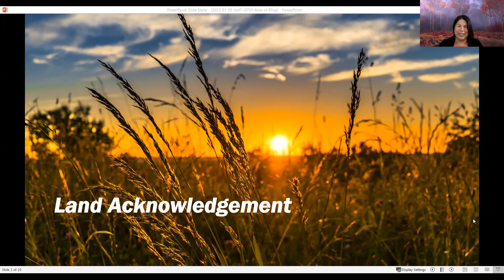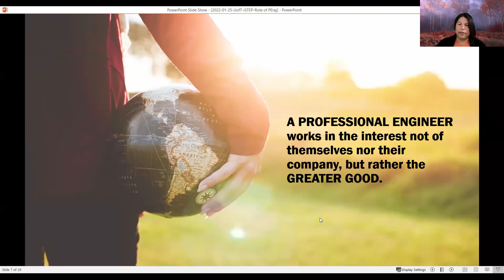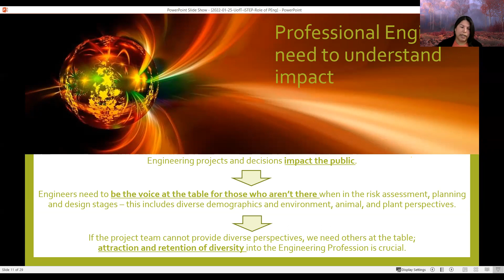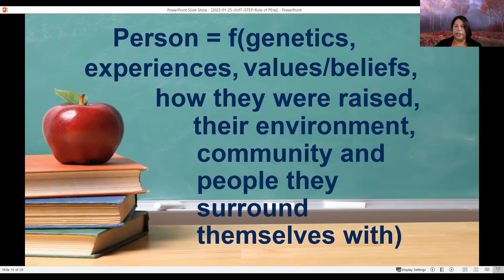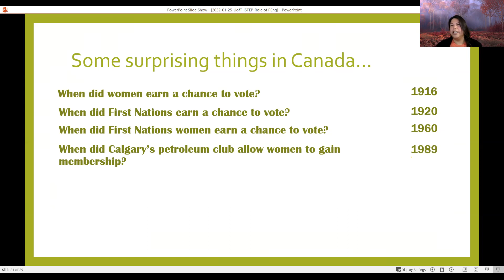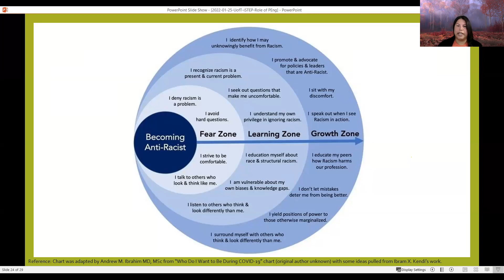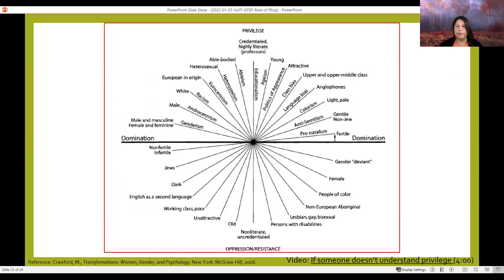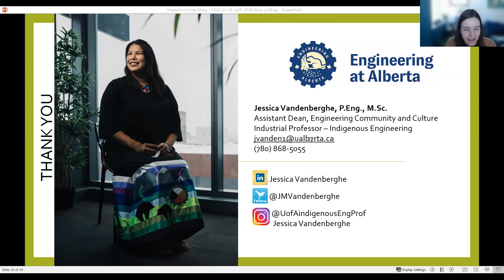Understanding the Role of Professional Engineers in Truth & Reconciliation Prof J Vandenberghe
Guest speaker: Professor Jessica Vandenberghe, P.Eng., University of Alberta.

Seminar date: January 25, 2022

Hosted as part of the Engineering Education Seminar Series, by the
Institute for Studies in Transdisciplinary Engineering Education & Practice (ISTEP), Faculty of Applied Science and Engineering, University of Toronto.

About
Indigenous Peoples within Canada have long been oppressed, and advocacy work has led to efforts such as UNDRIP (United Nations Declaration of the Rights of Indigenous Peoples), the 94 Calls to Action from the Truth and Reconciliation Commission, and the 231 Calls to Justice from the Missing and Murdered Indigenous Women and Girls Commission.

This talk will explore why it is vital that professional engineers become aware of and take part in the discussion of human rights, living conditions, healing, and access to basic infrastructure such as clean water, both at a personal and professional level. This session will incorporate lived experience as we build awareness and commitment to the role of professional engineers in Truth and Reconciliation, and will touch upon the oppressive Truth of our Indigenous Peoples and Communities.

About Professor Jessica Vandenberghe, PEng
Jessica Vandenberghe, PEng., M.Sc. is born of the Dene Thá First Nation and raised in a very inclusive German family in northern Alberta. She has had an exceptional career based on her two engineering degrees from the University of Alberta. She has worked in the oil sands, mining, regulatory, infrastructure, consulting industries and now academia. She is an Indigenous Professional Engineer, Industrial Professor, and the Assistant Dean, Engineering Community and Culture at the Faculty of Engineering at the University of Alberta.
She also contributes to Truth and Reconciliation, acting as a bridge to Indigenous communities, talks to Calls to Action implementation, and works on TRC awareness through her consulting company Guiding Star Consulting.
She is a mother of two and is passionate about equity, diversity and inclusion. She sits on many boards and Councils, walks in many governance worlds, and does her best to contribute to the development of well-rounded and ethically minded engineering students who will ultimately build strong and vibrant communities within Canada.